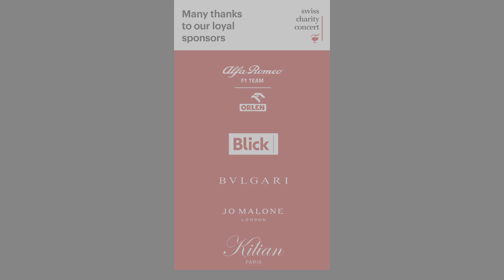Por una cabeza - Swiss Charity Concert 2023 - KAMEDA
Swiss Charity Concert 2023
Por una Cabeza by Carlos Gardel (Angela Morley)
Koh Gabriel Kameda, violin
Victor Emanuel von Monteton, conductor
Camerata Praga
Tonhalle Zurich